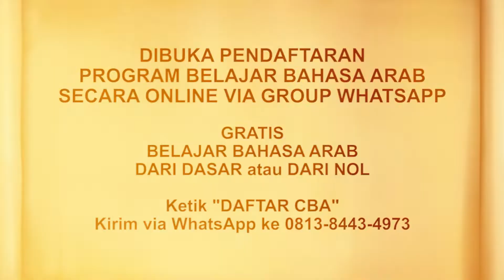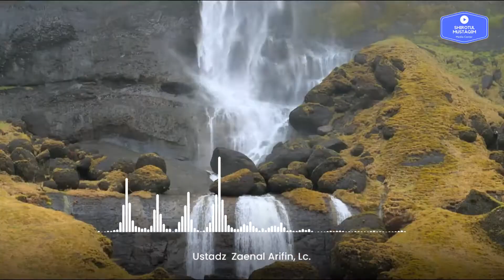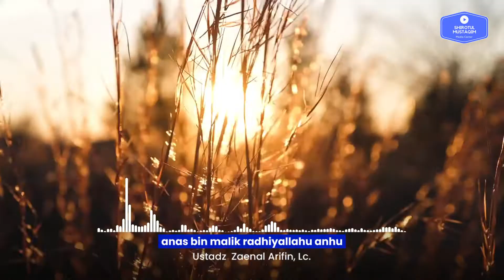Bacaan Doa Iftitah Bagian 2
JOIN CHANNEL BERMANFAAT:
✅ Kalender Hijriyah